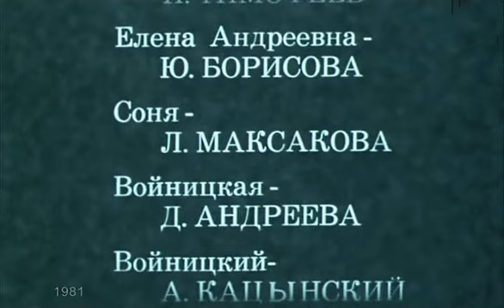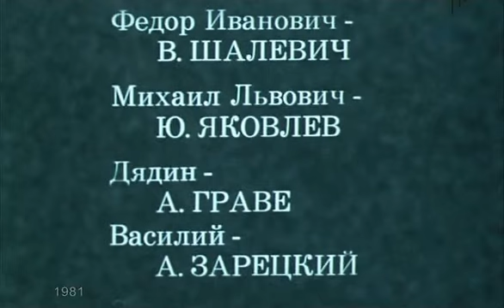🎭Леший. Часть 1. ( Ю. Яковлев, Н. Русланова и др. )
Спектакль "Леший". Часть 1. Год выпуска: 1981.
Режиссер: Е.Симонов
В ролях: Николай Трофимов, Юлия Борисова, Людмила Максакова, Юрий Яковлев, Нина Русланова, Д. Андреева, А. Кацынский, Г. Абрикосов, В. Шалевич, А. Граве и др.
По одноименной пьесе Чехова в постановке театра имени Евгения Вахтангова.
Пьеса, традиционно считающаяся предтечей «Дяди Вани». Многие персонажи, ситуации и фрагменты текста, перенесены в «Дядю Ваню» из «Лешего». В пьесе, как и во всех произведениях Чехова, отразились все черты русского национального характера. Природа и человек — взаимосвязаны, человек убрал сначала лес, а потом цивилизация убрала человека: духовные ценности утрачены, традиции уничтожены, исчезла способность сочувствовать, сопереживать.